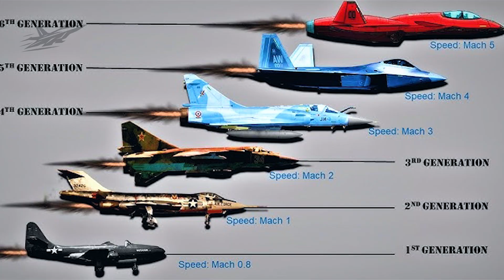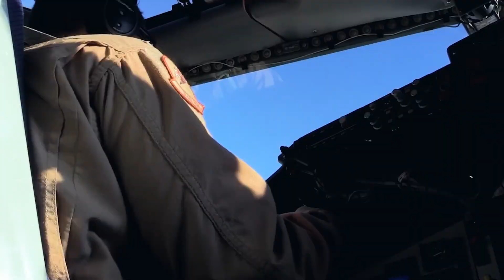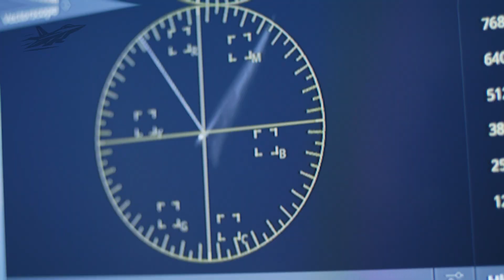FORGET B-2 Or B-21 — 7th-Generation Fighters Will BREAK All The Records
7th-generation fighter jets are about to rewrite air dominance forever, leaving 5th-gen icons like the F-22 and F-35 in the dust with AI pilots, morphing stealth airframes, directed energy weapons, and hypersonic reach. This video breaks down the future of air combat, from cognitive AI and swarm drones to self-healing metamaterials and total spectrum warfare. Discover how 7th-gen fighters will erase radar signatures, hack enemy systems, and control the sky without a human onboard. These next-level aircraft will redefine speed, stealth, and power. Are 7th-generation fighters a dream or reality? The countdown to the future has already begun.